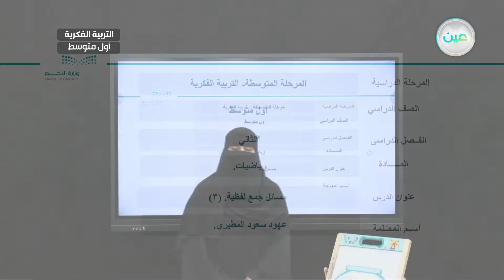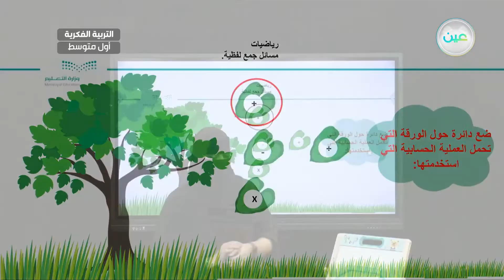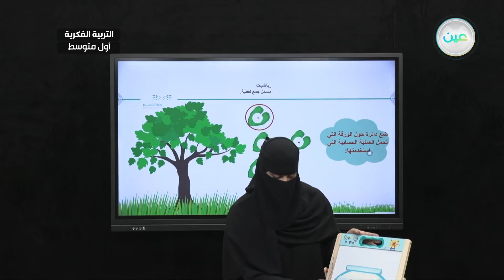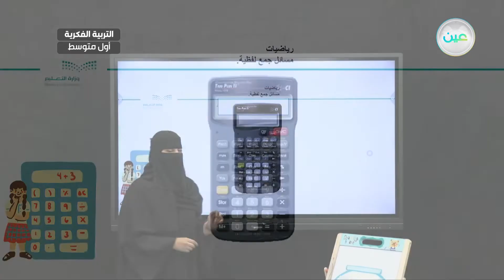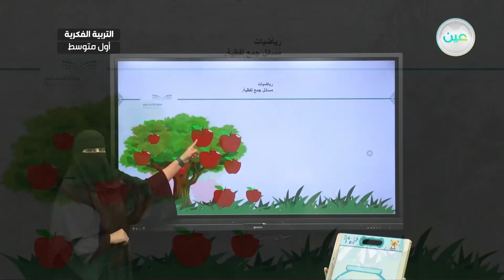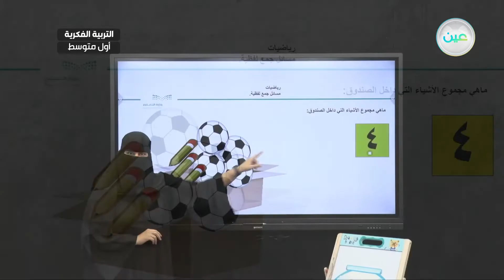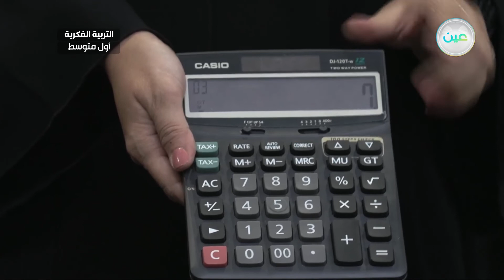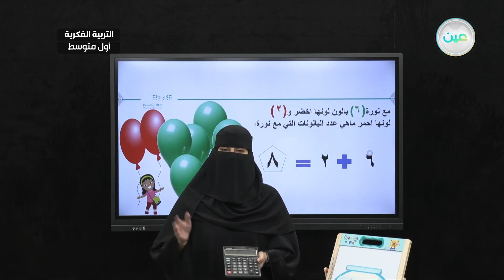مسائل جمع لفظية (3) - رياضيات - أول متوسط فكري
الحصة 1 - الأربعاء - الأسبوع الأول  - أول متوسط فكري